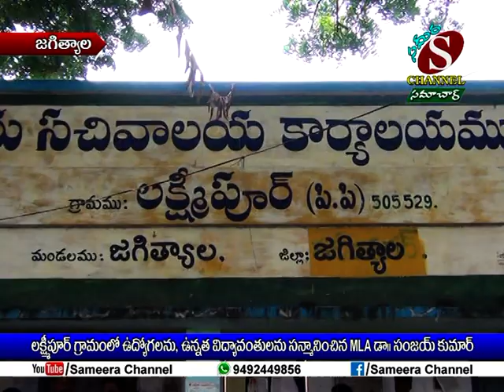Sameera Channel News - Jagtial | 06.10.2019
లక్ష్మీపూర్ గ్రామంలో ఉద్యోగులను , ఉన్నత విద్యావంతులను సన్మానించిన MLA డా. సంజయ్ కుమార్